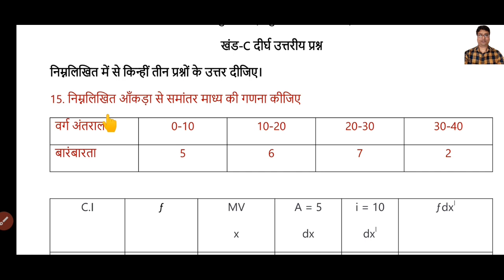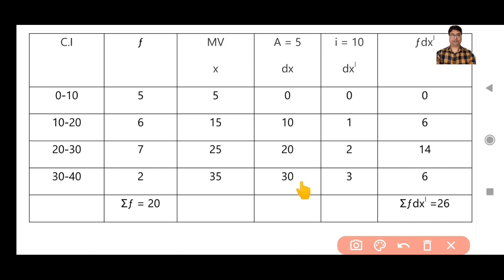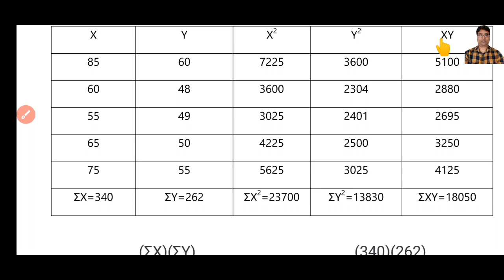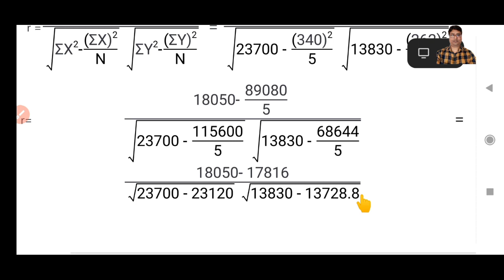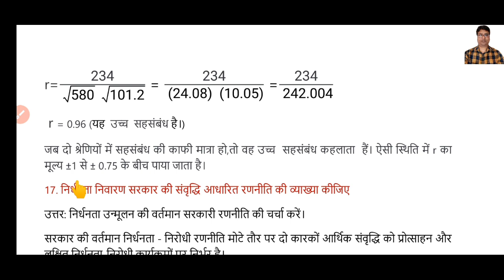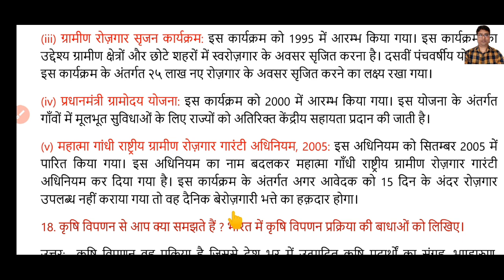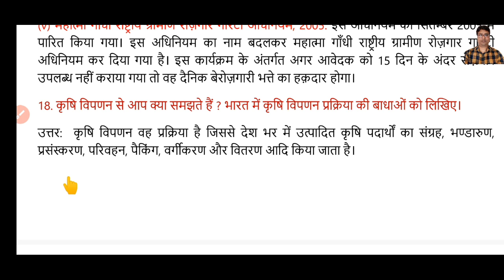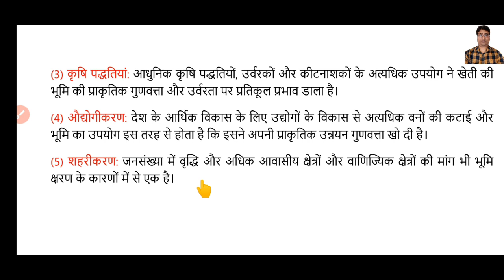JAC Board |Class 11th Economics Term-2 Model Paper Set-3Solution, Economics Term-2 Model Set-3 2022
👉यदि आपको Economics Model Set-1 का PDF फाईल चाहिए तो गूगल में  drgp82.blogspot.com लिख कर Class XI Model/Exam Question SOULUTION पर जाये

👉कक्षा 11वी,ग्रामीण विकास, पर्यावरण और धारणीय विकास|उदारीकरण, निजीकरण और वैश्वीकरण: एक समीक्षा |भारत और उसके पड़ोसी देशों के तुलनात्मक विकास अनुभव

👉कक्षा 11वी, अर्थशास्त्र,पाठ 4, केंद्रीय प्रवृत्ति की माप (MEASURES OF CENTRAL TENDENCY),अतिमहत्वपूर्ण प्रश्न का हल, exam 2021-22